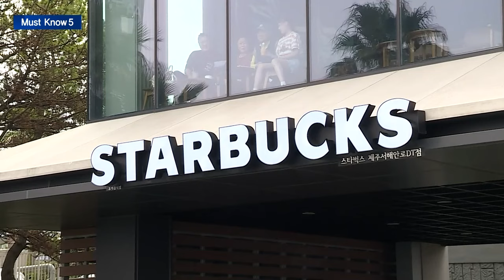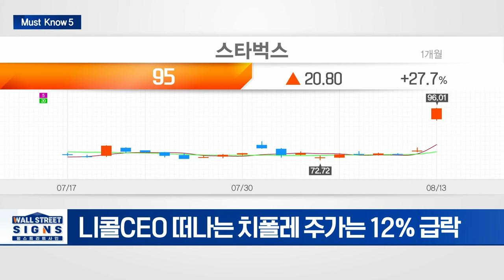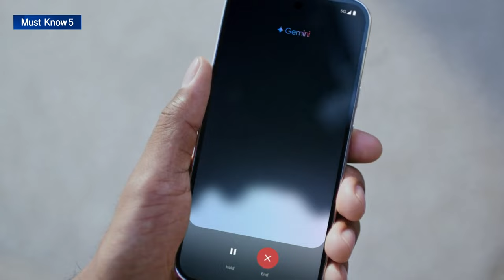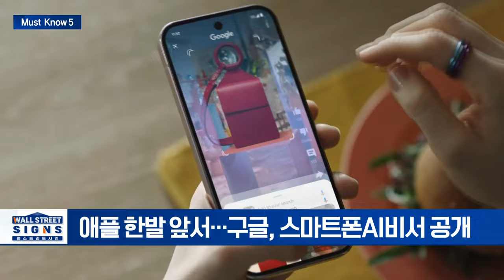🚀 CEO 전격 교체, 주가 폭등! 스타벅스 이렇게 변할 겁니다 | Market Signal (20240814)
▶ 美 7월 생산자물가 0.1%p ↑... 시장 컨센 하회
- 美 7월 생산자물가 2.2%... 예상치 2.3% 하회
- 핵심PPI는 0.3%p 올라 예상보다 높아

▶ 美 7월 중소기업 경기전망지수…2년 만에 가장 낙관
- 7월 NFIB지수 전월보다 2.2p 오르며 4개월 연속 상승
- 경제악화 전망 비율도 2020년 11월 이후 가장 낮아

▶ 스타벅스, CEO 전격 교체... 주가 폭등
- 니콜CEO 떠나는 치폴레 주가는 12% 급락
- 실적 부진 현 CEO 나리시만 즉시 사임

▶ 구글, AI 기능 탑재한 스마트폰 픽셀9 공개
- 애플 한발 앞서... 구글, 스마트폰AI비서 공개
- 픽셀9 예년보다 2개월 빨리 출시... 9월까지 글로벌 서비스 본격화

▶ 해리스, 바이든 행정부 암호화폐 강력 규제 유지 전망
- 해리스, 8월 중순 선거 공약 일환의 ‘경제 정책 의제’ 발표 계획